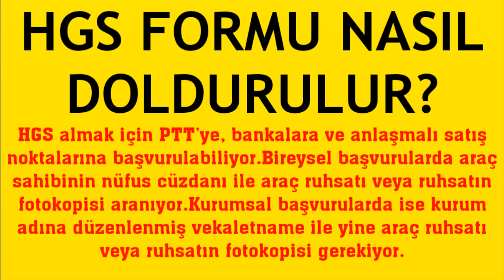HGS Formu Nasıl Doldurulur?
Merhabalar bu videomuzda sizlerle birlikte hgs formu doldurma nasıl yapılır sorusuna yanıt vermeye çalışıyoruz.İyi Seyirler Dilerim.

hgs formu yazma
hgs başvurusu nasıl olur